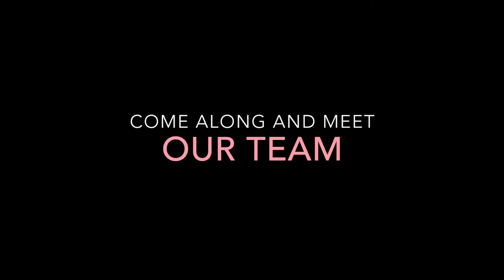What is Explainer TV at the New York Hall of Science?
This video takes a behind the scenes look of Explainer TV at the New York Hall of Science (NYSCI).

A project under the Friedman Center, Explainer TV engages high school and college students in digital video production that highlights science, NYSCI and our Explainers. These associate producers learn how to create short videos – including storyboarding, scriptwriting, interviewing, lighting, shooting, editing and social media engagement.

As they hone their filmmaking skills, associate producers also become advocates for science, technology, engineering and math (STEM) – embodying NYSCI’s Design-Make-Play learning approach. A key aspect of the Explainer TV Program is developing 21st century skills of communication, creativity, collaboration and critical thinking.

This video was produced, shot and edited by Emily Lin.